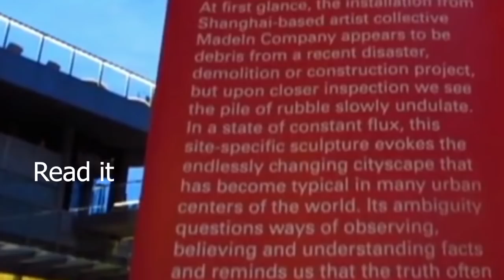An Hour Of Daily Dose Of Internet With Chavezz and skitten!